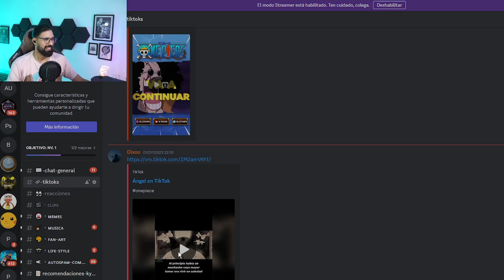LA MEJOR TEORÍA DEL "DIOS DEL SOL NIKA / JOYBOY ? (Sub) ONE PIECE TEORÍA [MANGA] | Full Haki Marco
🔥Ropita de ONE PIECE 15% ·D·ESCUENTO con CÓDIGO: FULLHAKI

🎮CÓDIGO D EPIC GAMES: ELMARCOLUP